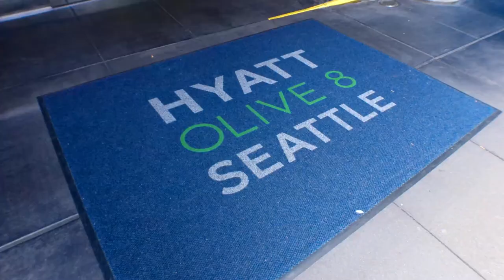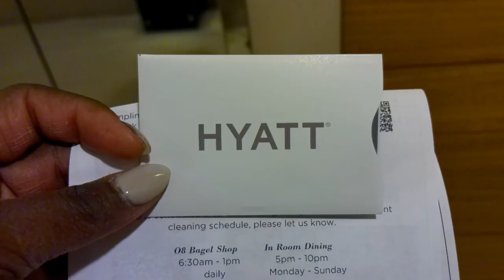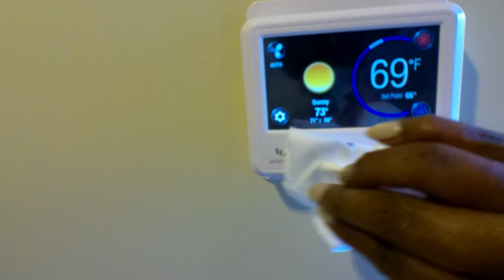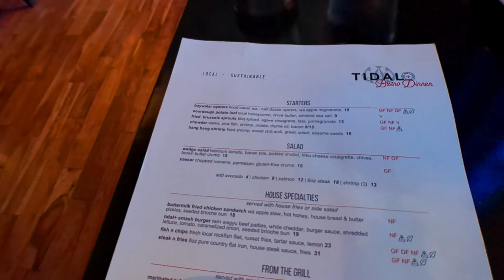WORK TRIP TO SEATTLE | Where I Stayed, Food I Ate...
I hosted a workshop for my job in Seattle, WA and wanted to bring you all along! In this week's video, I will recap my trip including where I stayed and mostly everywhere I ate! As promised in the video, below are the restaurants I could remember - everything was so delicious! See y'all next week!